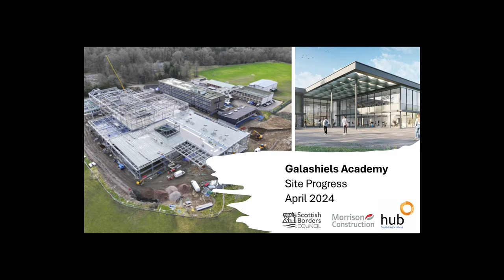Galashiels Academy Site Progress - April 2024.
A Scottish Borders Council project being delivered by its Development Partner, Hub South East, with Morrison Construction the main contractor.